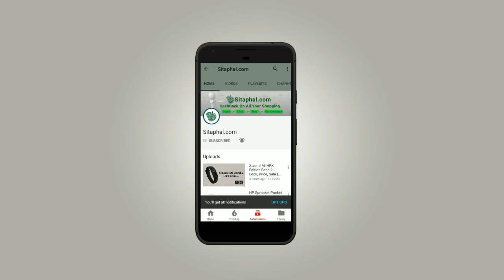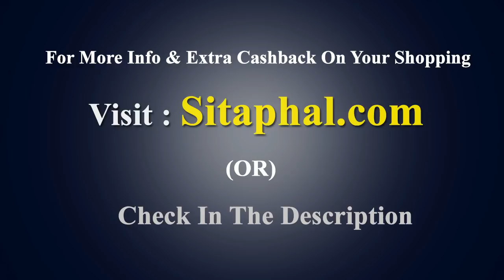Lava Prime X - 1st "Design in India" First Phone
Lava Prime X Mobile Specifications/Features:
Display: 4.5-inch with 128x160 pixels,
Rear Camera: VGA,
Processor (CPU): 900/1800MHz,
Storage: Expandable Upto 32 GB,
Battery Capacity: 800 mAh,
Warranty: 2 Years Manufacturer Warranty.